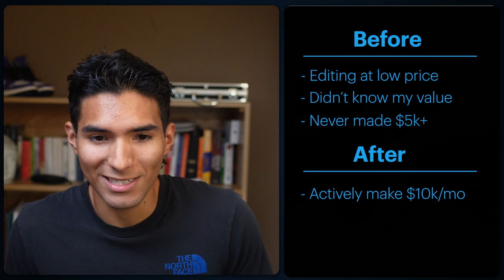How Piero Scaled To $10K/mo In 30 Days With His Content Agency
Free training showing how ANYONE can start making an income online using "The Golden Bullet Method"

Wanna scale your youtube? Work with my agency if you’re above 70k/mo + selling info, software, or services

Wanna get 100 done-for-you video ideas? Grab my 100 templates here (they work for any niche)